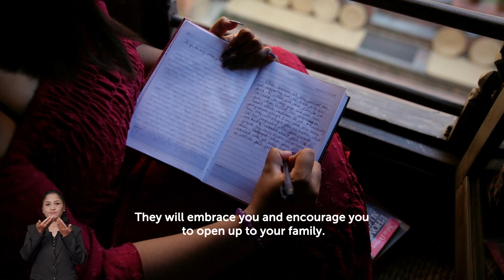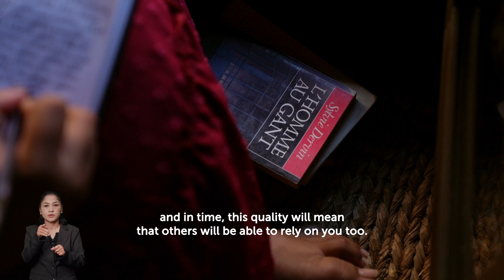Letter to My Younger Self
[Nepal with subtitle & sign language] You may not know it yet, but you are not alone, and it is okay to feel a little lost when discovering yourself. As you get older, you will find your people and your community. They will understand your experiences and your journey.